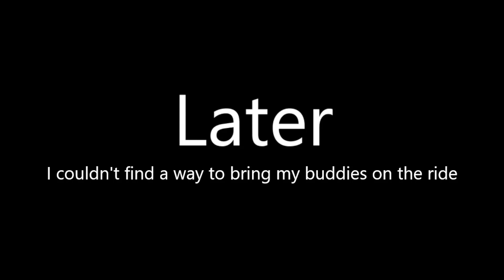Half-Life: Azure Sheep Part 13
Welcome to a Half-Life mod called Half-Life: Azure Sheep. Here you are Just Barney who is on post at one of the Black Mesa entrances. However, during the resonance cascade, you realize that Kate, your college (whos code name is Azure Sheep) is in the facility and attempt to rescue her.